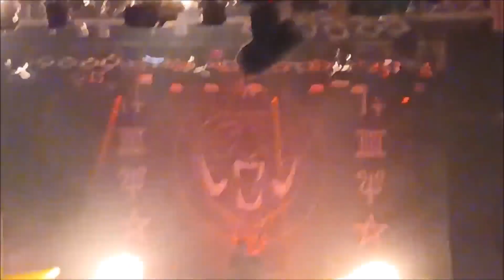DER W Live / Hannover 2023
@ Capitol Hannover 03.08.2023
Ein kleiner Abriss